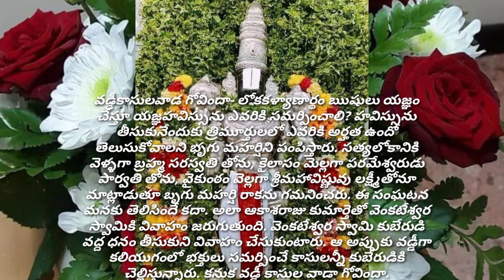గోవింద నామాల అర్థాలను తెలుసుకుందాం పార్ట్ 12